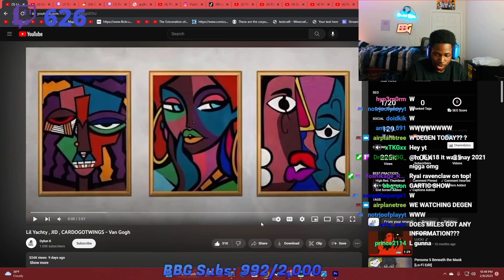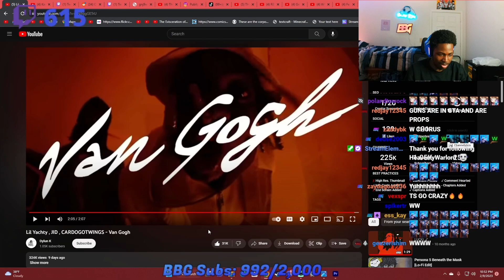Blueryai Reacts to Van Gogh By Lil Yachty and JID